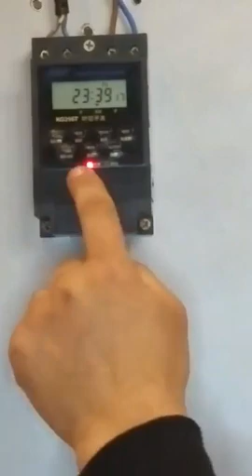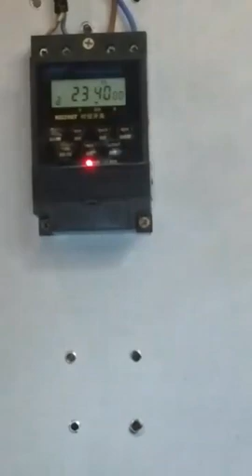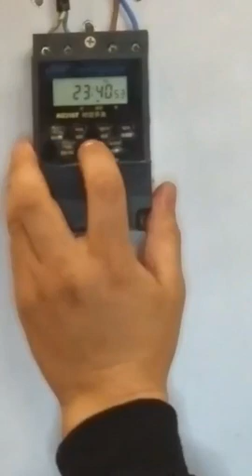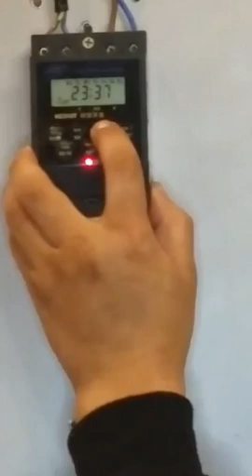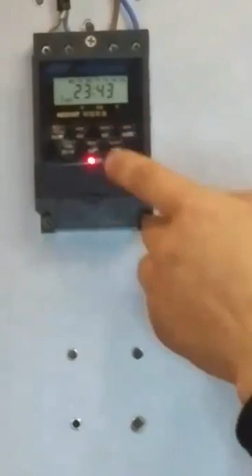Цагын релейны хугацаа хэрхэн тохируулах вэ?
цахилгааны хичээл №5